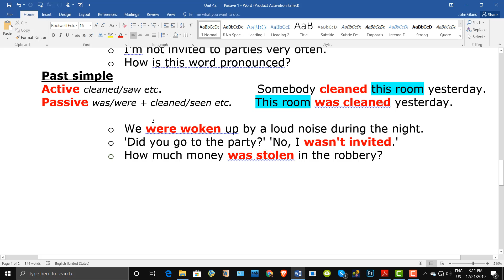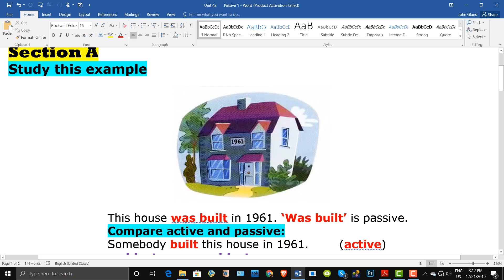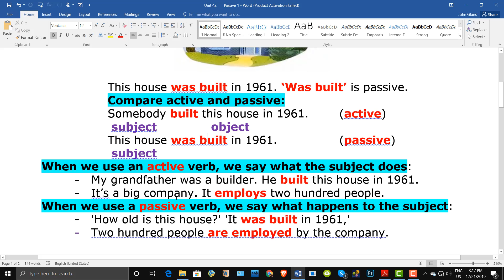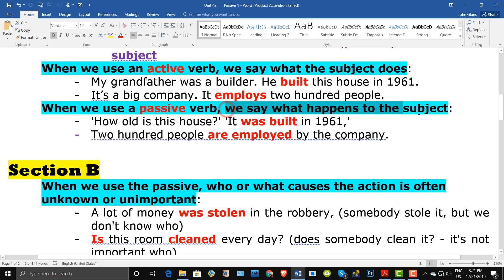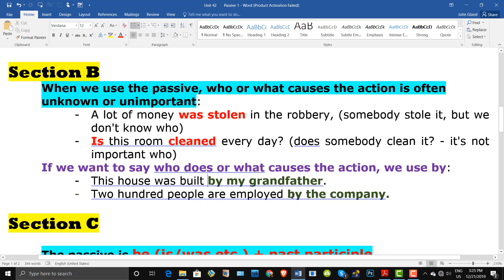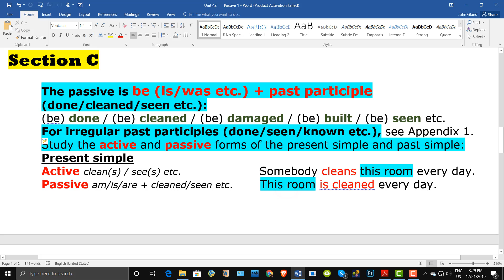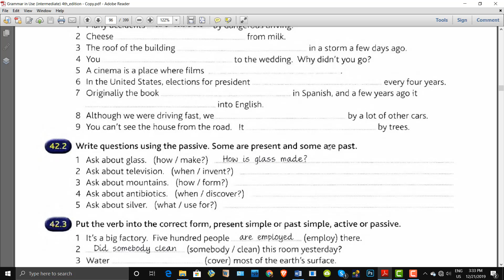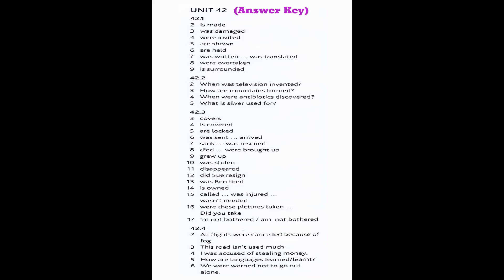Unit 42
Grammar in Use (Intermediate level)